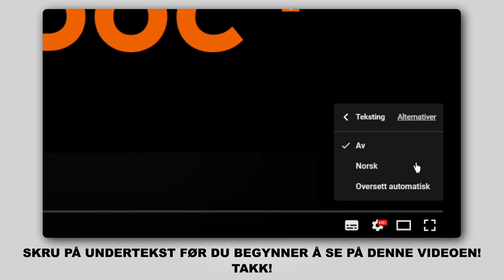Hvordan bytte luftfilter der på VW PASSAT 5 (B5) [AUTODOC-VIDEOLEKSJONER]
Hvordan bytte luftfilter på VW PASSAT 5 (B5) 1.9 Stasjonsvogn 05.1997–12.2001 [AUTODOC-VIDEOLEKSJONER]

luftfilter for kjøretøyet AUDI A4 B5 (8D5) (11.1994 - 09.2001) / SKODA Superb I Saloon (3U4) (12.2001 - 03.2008) / AUDI A4 B6/B7 Convertible (8H7, 8HE) (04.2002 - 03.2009) / AUDI A4 B6 Avant (8E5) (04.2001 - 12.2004) / AUDI A6 C5 Avant (4B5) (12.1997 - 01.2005) bør som regel erstattes i én og samme prosedyre. Det er imidlertid noen små forskjeller, på grunn av spesifikke egenskaper ved kjøretøyets design.

🛠️ Verktøyene du trenger for å erstatte luftfilter:
- phillips-skrutrekker
- flat skrutrekker
- mikrofiberhåndkle
- skjermtrekk